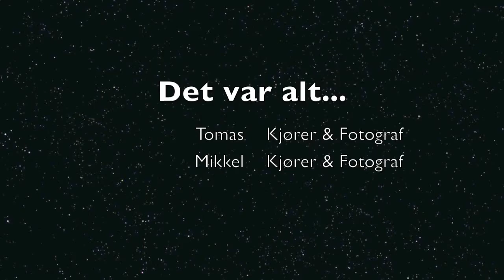Ski skillz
Me and my friend Grissley Mike offpiste skiing in Norway, Engerdal